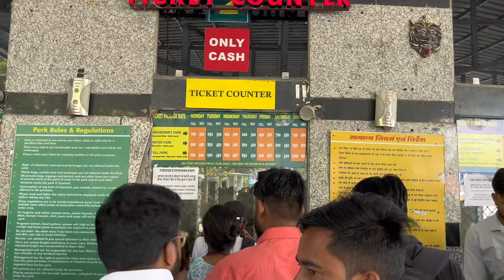Blue world Kanpur - blue world water park ticket price 2024 | मात्र 850 ₹ में full tour water park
Related Search

blue world Kanpur water park.

water park Kanpur.

blue world.

Kanpur water park.

blue world theme park.

blue world ticket price 2024.

blue world ticket price

blue World Water park ticket price

blue world Kanpur water park ticket price

water park Kanpur blue world

my old videos το

adventure park Lucknow

Anandi Magic world water park Lucknow